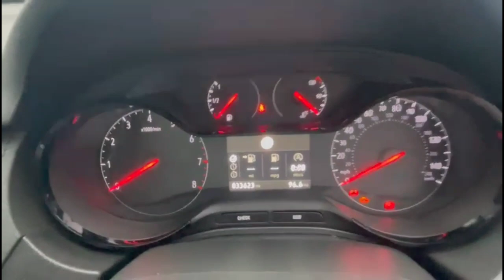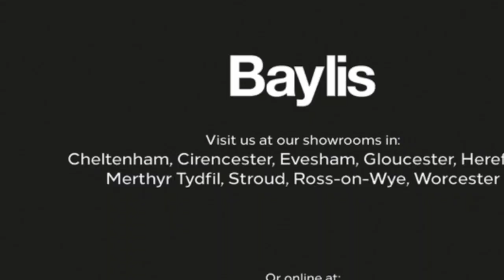Vauxhall Grandland X 1.2 Turbo SE 5dr 2019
Vauxhall Grandland X 1.2 Turbo SE 5dr available at Baylis Gloucester